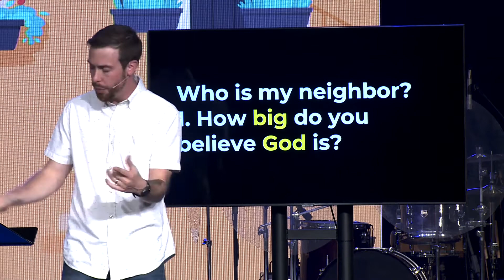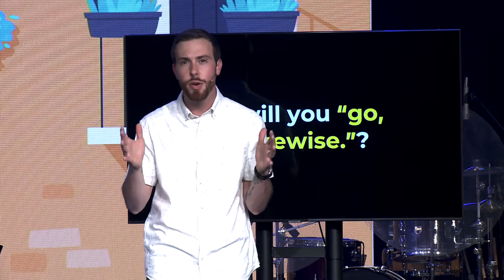Won't You Be My Neighbor? | Jeremy Clements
Second Baytown Church exists to lead people to Jesus Christ and develop them into fully devoted followers of him.

To support this ministry and help us continue to reach people in Baytown and surrounding areas

If you would like to support our ministry here at Second, you can do so at SecondBaytown.org.